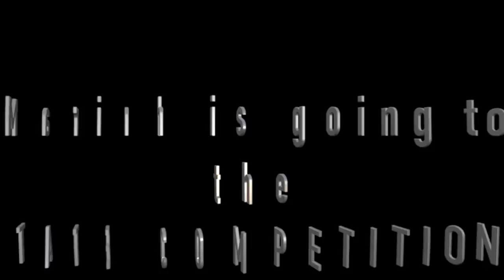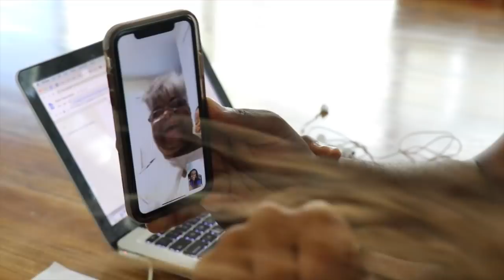I Didn't Know She DANCED Like That! & IDOL SINGING Results!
Holy cow!! BIG NEWS HERE! Mariah is crushing everything she does! Way to go baby girl! Find out her results for her singing and acting districts competition. Will she go to STATE? Then… you’re about to see the CUTEST DANCE RECITAL of your lives! Juliana and Mariah truly shine. Thank you to everyone who voted for Mariah at the Middle School Idol competition! The results are in!

Send us a letter to:
Sunshine Mafia